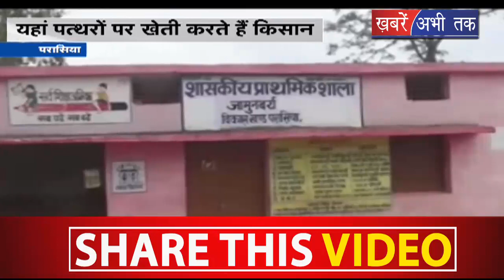मध्य प्रदेश: परासिया में पत्थरों पर खेती कर रहे किसान || Khabrain Abhi Tak Live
परासिया विधानसभा से 12 किलोमीटर दूर पहाड़ी पर बसे गांव, जहां जमीन के नाम पर मात्र पथरीली जगह ही पाई जाती है... यहां किसान मात्र बरसात में ही एक फसल लगा पाते हैं, पथरीली जगह होने की वजह से यहां फसलों की पैदावार सही तरीके से नहीं हो पाती है, साथ ही इनके बेल और बखर भी इस पत्थर में जुताई करते-करते दम तोड़ देते हैं... किसानों का कहना है कि हम साल भर में एक ही फसल ले पाते हैं क्योंकि हमारे यहां पानी की कोई व्यवस्था नहीं है... साथ ही जंगल में जंगली सूअरों के आतंक से यहां किसान हमेशा परेशान रहते हैं... कई सालों से इस पहाड़ी क्षेत्र में बड़े विशाल डैम की मांग की जा रही है, लेकिन प्रशासन इस ओर बिल्कुल भी ध्यान नहीं दे रहा है... किसानों ने बताया कि साल में एक फसल लेने के बाद हम लोग यहां से पलायन कर जाते हैं... पेट और परिवार पालने के लिए बाहर जाकर रोजी-रोटी कमाने के लिए नौकरी करनी पड़ती है... लेकिन प्रशासन हमारी इस दशा की ओर बिल्कुल भी ध्यान नहीं दे रहा है...